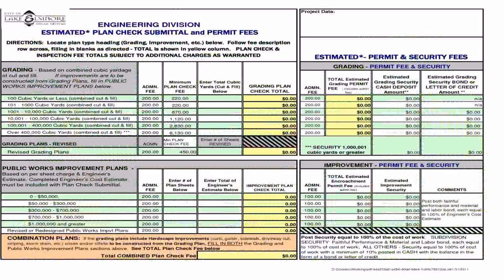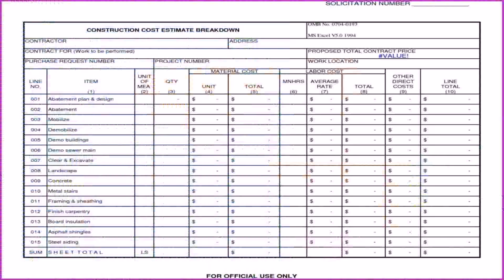Small House Plans Cost Estimates